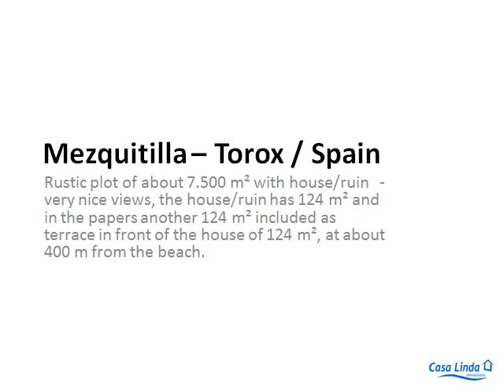Rustic plot of about 7.500 m² with house/ruin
Rustic plot of about 7.500 m² with house/ruin   -   very nice views, the house/ruin has 124 m² and in the papers another 124 m² included as terrace in front of the house of 124 m², at about 400 m from the beach.

Parcela rústica de unos 7.500 m² con casa en ruina   -    muy buenas vistas, la casa/ruina tiene 124 m² y además figura en los papeles que la casa cuenta con un ruedo delantero de 124 m², a unos 400 m de la playa.

Rustikales Grundstück von ca. 7.500 m² mit Haus/Ruine   -   sehr schöner Blick, das Haus/Ruine hat 124 m² und zusätzlich ist in den Papieren eingetragen, dass zum Haus/Ruine 124 m² Terrasse vorn zu, ca. 400 m vom Strand entfernt.

Ref.: 2765
Mezquitilla / Torox
Precio: 155.000 €

Iris Werner
Telf. 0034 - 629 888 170

English / Español / Deutsch